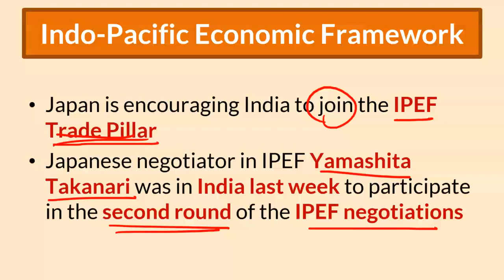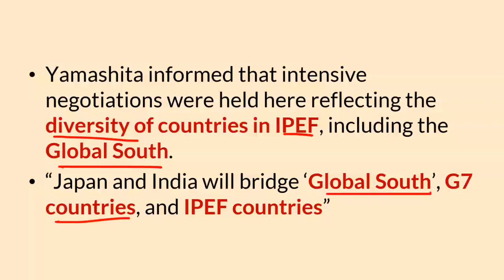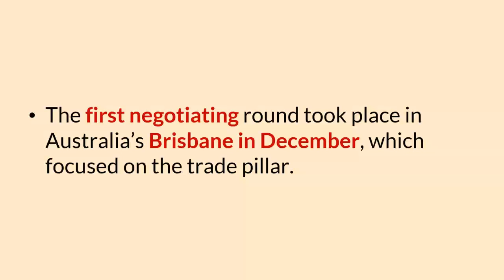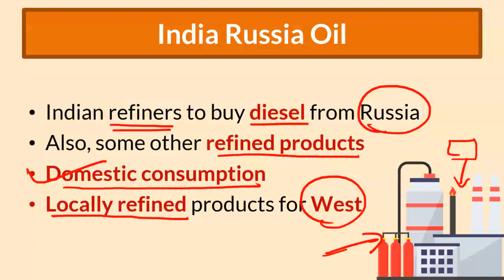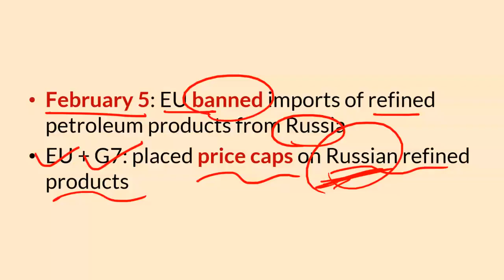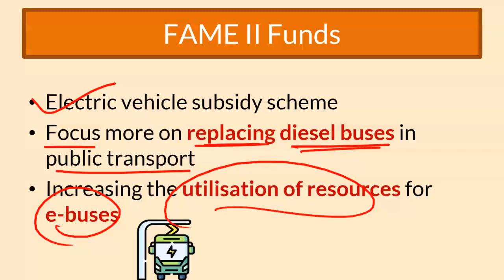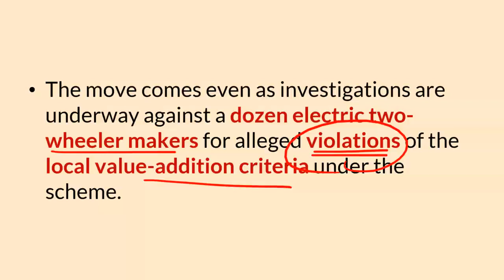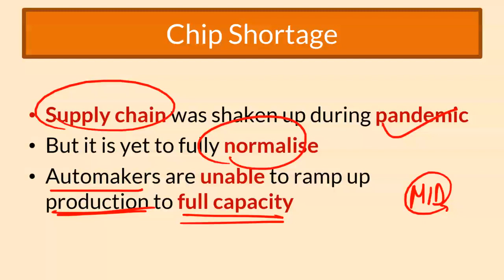Economy Current Affairs for UPSC